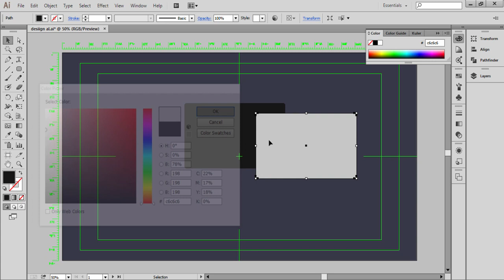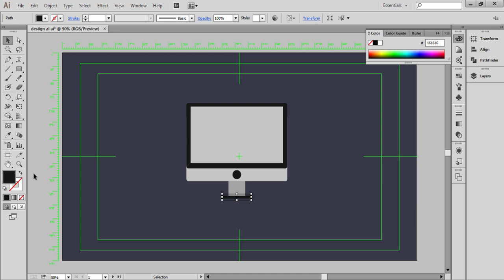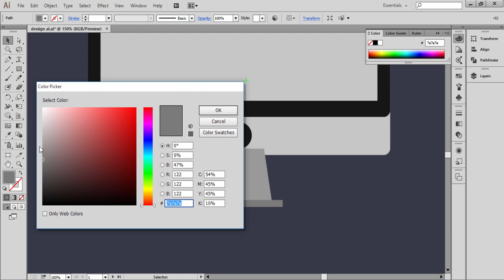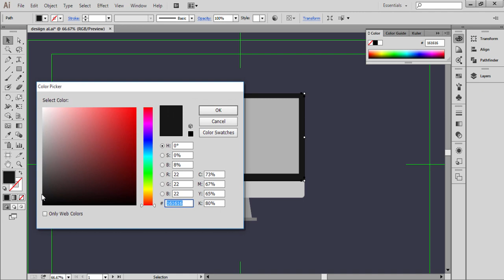infographics | Illustrator - imac 01 Flat Design Tutorial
Today a tutorial for Adobe Illustrator, using the flat design concept, minimalistic but aesthetic. Well I hope you enjoy this tutorial and learn something.

I would also REALLY appreciate some suggestions for new tutorials, until the next time.